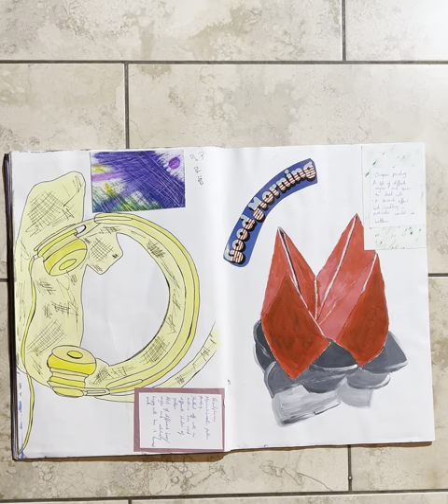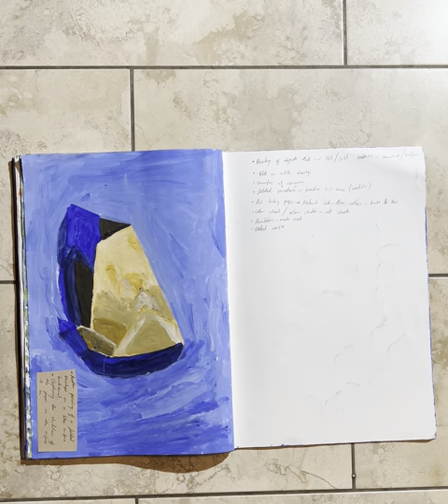Patrick Murray. Portfolio Submission. Painting Notebook.